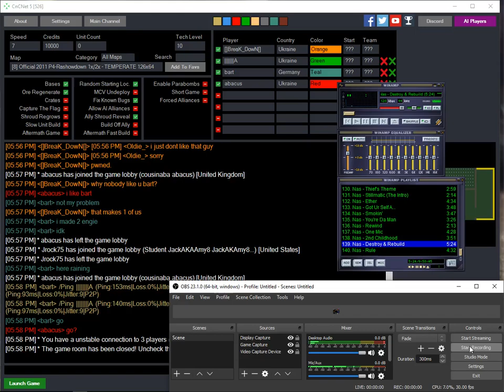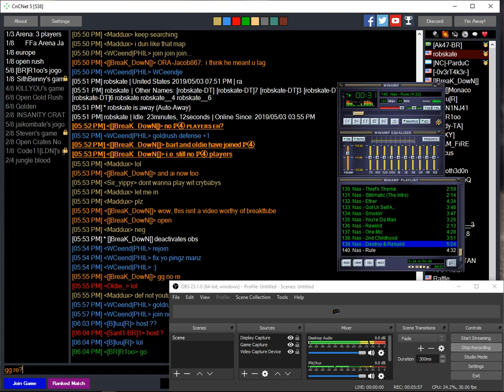dumbass bart and ai vs aba and break